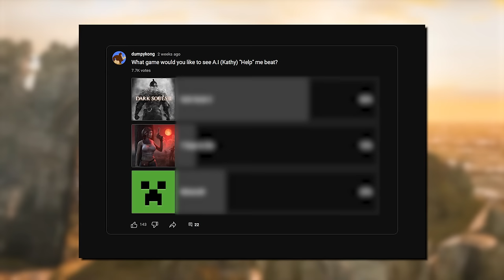ChatGPT Helped Me Beat Dark Souls 2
AI hasn't taken over the world yet, but if there's any AI out there will will do it, it's going to be ChatGPT (AKA Kathy). In a recent community post I asked you guys what game you'd like to see Kathy and I play next, and the overwhelming majority wanted to see us tackle Dark Souls 2. When we played Elden Ring, Kathy wasn't all too useful. This time around though, Kathy is my sherpa, and I don't think I could've beaten the game without her help.